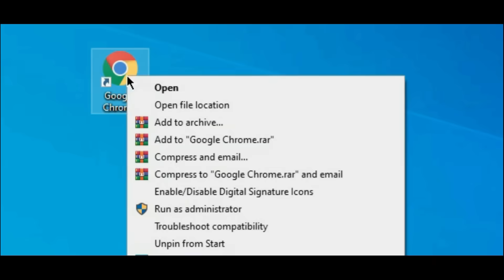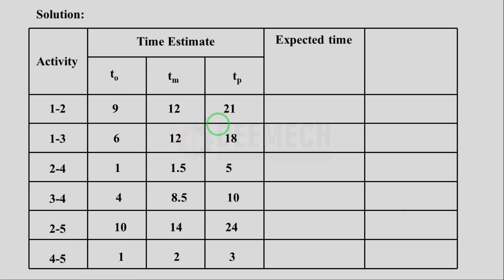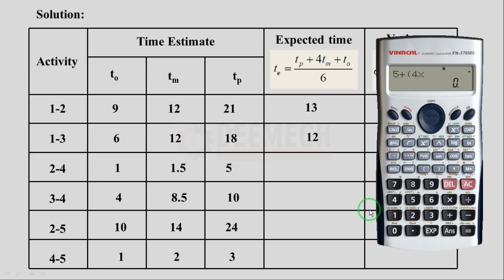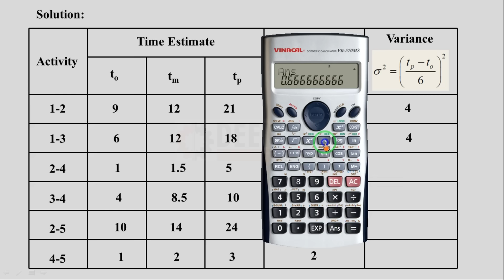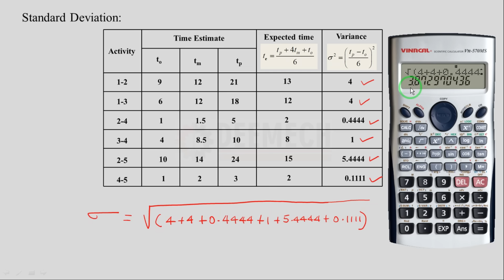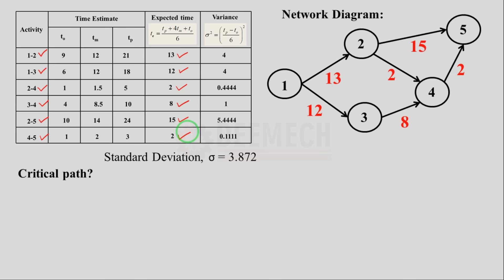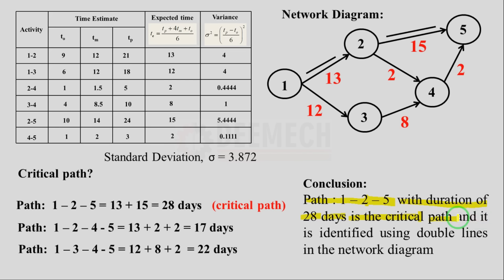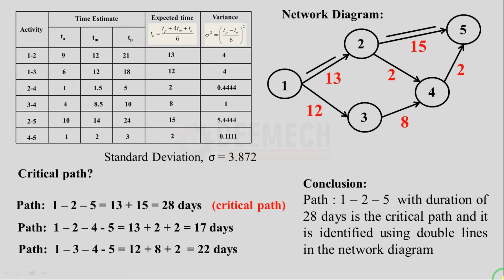How to find Standard Deviation for a Project!!! (Network Diagram - Critical path - PERT method)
PROJECT MANAGEMENT SKILLS- 20PM01T (PMS)
C-20 SYLLABUS DIPLOMA STUDENTS KARNATAKA

This video demonstrate the solution to find standard deviation for a project when three time estimate is given. Also network diagram is drawn to find critical path.

More more content visit:
@DEEMECH - YouTube channel